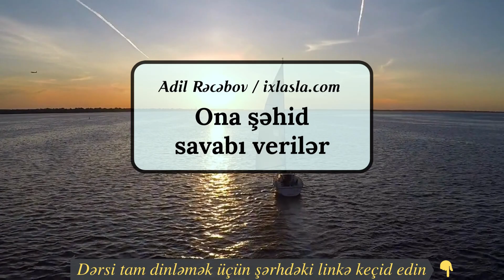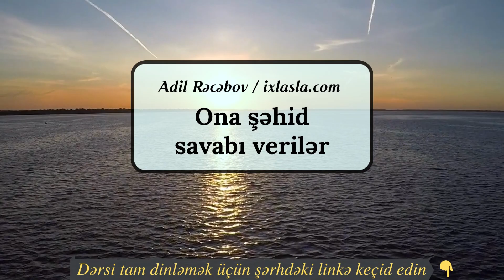Ona şəhid savabı verilər | Adil Rəcəbov